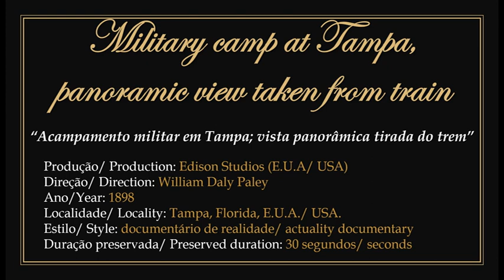1898 - Military camp at Tampa, panoramic view taken from train - William Daly Paley (Edison Studios)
► Film in public domain. Directed by American filmmaker and businessman William Daly Paley for Edison Studios in 1898.
1) It presents images taken from a moving train, from the military camp in Tampa, Florida, USA during the time of the Spanish-American War.
2) To watch the original work without the presentation: 00:00:30.

► "Acampamento militar em Tampa; vista panorâmica tirada por trem". Filme em domínio público.
1)Dirigido pelo cineasta e empresário estadunidense William Daly Paley para os Estudios Edison em 1898.
2) Apresenta imagens feitas a partir de um trem em movimento, do acampamento militar em Tampa, Flórida, E.U.A. durante a época da guerra hispano-americana.
3) Para assistir a obra original sem a apresentação: 00:00:30.